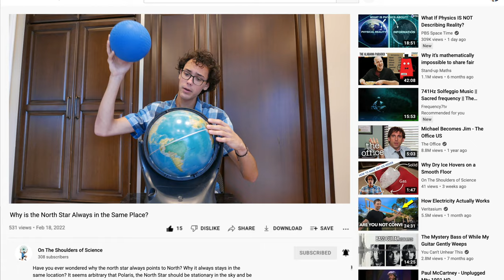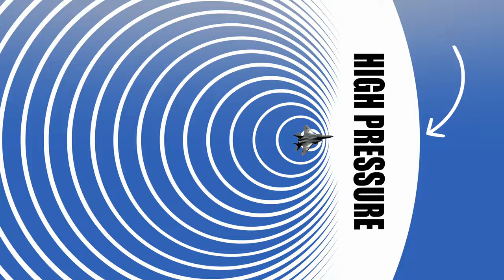Why was Breaking the Sound Barrier So Difficult?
Chuck Yeager was the first person to break the sound barrier back in 1947. But what is a sound a sound barrier? And how did they go about breaking the sound barrier? It was a critical milestone in the history of aviation. And it's not just because "Man Flies Faster Than Sound" was a cool headline. There were major technical difficulties in traveling faster than sound. What are these challenges? Watch the video to find out!

Intro/ Outro Background obtained from Videezy.com

Created By Ben Mesko